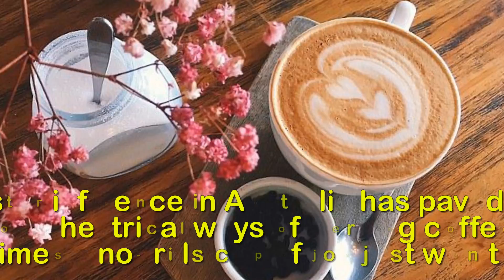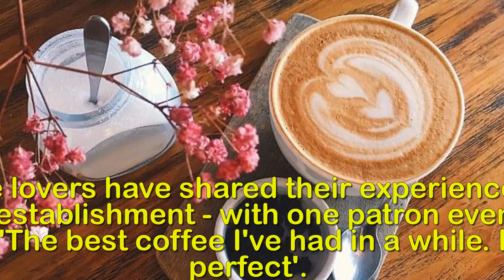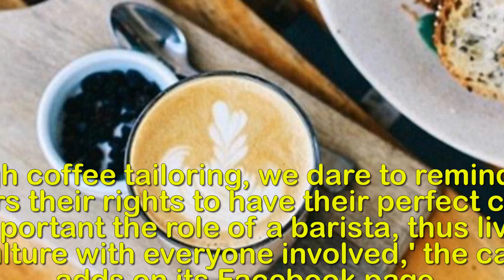The Sydney cafe which won't judge your weird coffee order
Need a double foam with soy milk, extra hot and
stirred anti-clockwise? This cafe WON'T judge you for
super-particular coffee orders - they encourage it.The hipster influence in Australia has paved the way for more theatrical ways of serving coffee, and sometimes a no-frills cup of joe just won't cut it.And while most people have a particular taste when it comes to ordering their morning caffeine hit, it can trigger a bevy of barista eye-rolls and judgement. But one Sydney cafe has taken beverage artistry to a whole new level by offering 'coffee tailoring' which caters every single cup to a person's individual coffee needs.